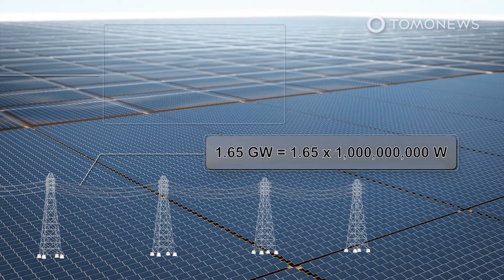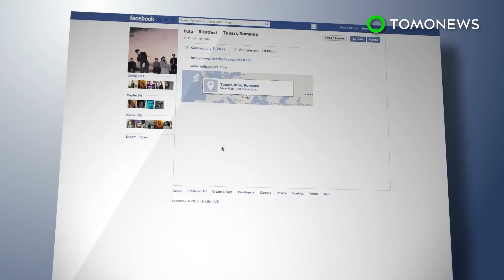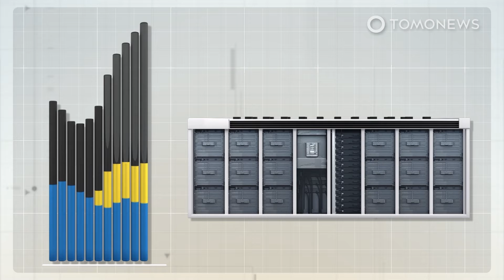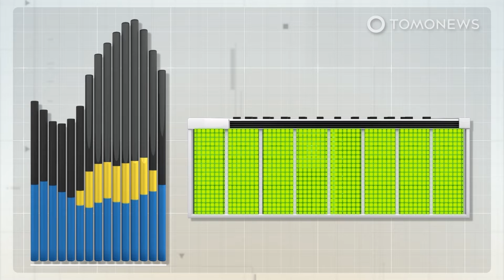Construction Starts on America’s Giant Solar Farm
INDIANAPOLIS, INDIANA — On farmlands near South Bend, Indiana, work has already started on what will be the largest solar farm ever built in the U.S. Here are the details:

The Associated Press reports that Northern Indiana will become the home of America’s largest solar farm. Dubbed Mammoth Solar, the project will cover around 13,000 acres, or 5,261 hectares, which is about the size of 9,850 American football fields.

Work has already started on the site, which straddles the border between Starke and Pulaski counties, 80 kilometers southwest of the city of South Bend.

The farm will eventually have a total of 2.85 million solar panels, and is expected to be fully operational by 2024.

At that point it will generate a total of 1.65 gigawatts of electricity — enough to power 250,000 homes. Most of the power will be used by the homes and businesses around the project.

Whatever isn’t used will continue to travel farther along the lines until it’s consumed. ​​

With the UN's latest alarming report on climate change, more and more large  renewable infrastructure projects are likely to be greenlit, meaning the title of the world's largest solar farm will likely change hands several times in the coming years.

Organizers say the construction project will create 500 jobs, and the finished, fully operational solar farm will create at least 50 new, full-time jobs.